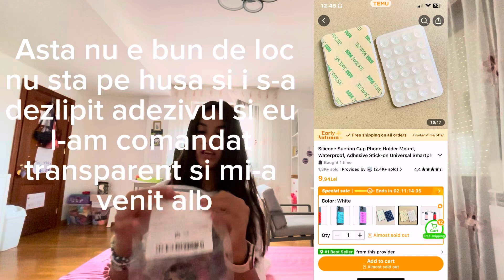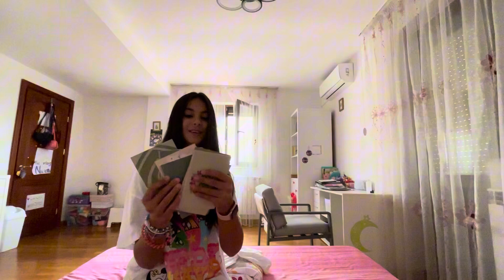🛍️TEMU haul 🧸 I love the things I got 🫶🏼 did anything go wrong? 😬slay 🎀loveyall fypシ゚ 🥳🐚🎧